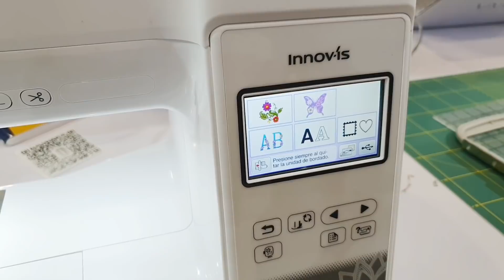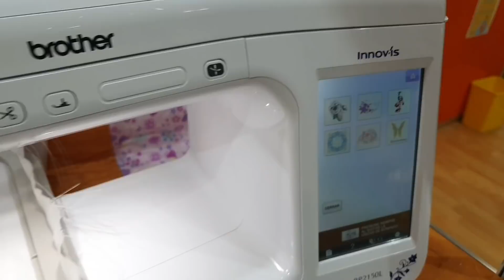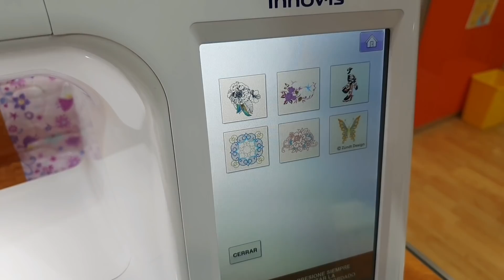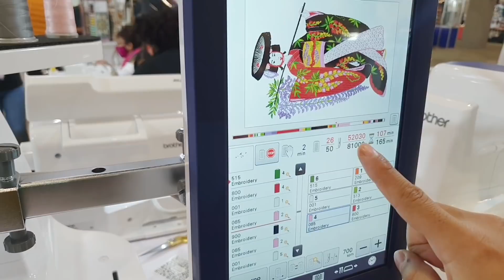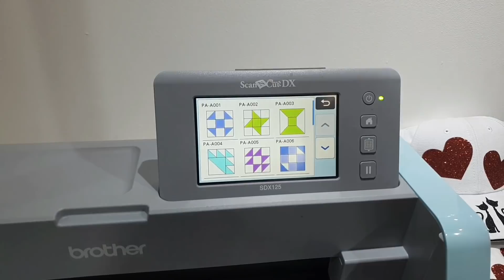Bordadoras brother - Shishu | EXPO Manualidades 2020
Conoce las bordadoras  que pueden ayudarte a emprender un negocio.